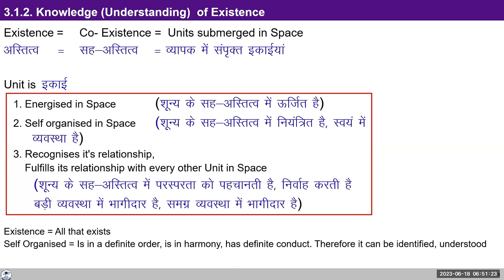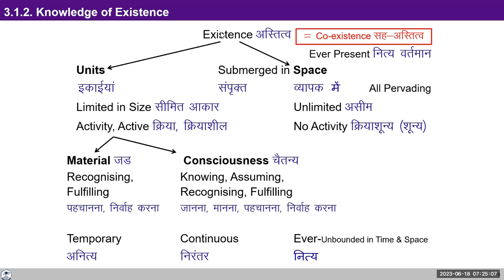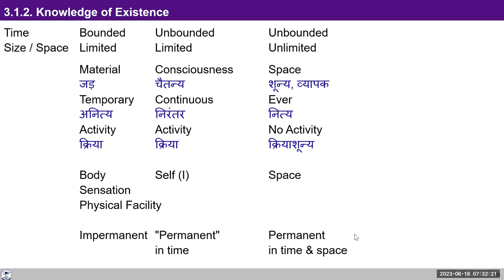D81 UHV III Batch 7 Knowledge of Existence 2023 06 18 Hindi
Chapters
00:00 Recap D80,
01:15-Q.1 If natural acceptance needs any experience?
7:13-Q.2 How can we attain Recognition & fulfillment?
12:48-Q.3 How can we understand reasoning in co-existence?
16:22-Knowledge of Existence continued,
25:34-Q.4 How can knowledge be limited?,
31:29-Q.5 Is it possible to move towards consciousness by lowering attention towards material?,
31:59-Q.6 Please explain the meaning of Temporary & ever.,
33:25-Q.7 Explain about Dharma & Parama dharma.,
33:41-Q.8 If collection of information is knowledge?,
34:40-Q.9 If Sukh is Happiness?,
35:20-Q.10 Explain about laws of relationship.,
36:32-Q.11 By being curious will we be able to get the knowledge about coexistence & all?,
39:16-Q.12 If the numbers of laws are definite?,
45:51-Q.13 If my understanding about ever & continuous is right?,
48:23-Q.14 If the self is continuous or ever?,
48:44-Q.15 Consciousness is continuous & limited; how can we get this knowledge?,
49:09-Q.16 Can realization be knowledge?,
49:29-Q.17 Why we become unhappy when death & birth is unavoidable?,
49:51-Q.18 When there is a communication between two selves is there any activity in space too?,
52:17-Q.19 If there is space in activity of consciousness?,
54:59 -Assignment.

For Self-reflection:
Existence = Co-existence =
 Units   Submerged in Space
    Units            Space
 Limited in Size    Unlimited
 Activity, Active   No Activity
                 Units
Material     Consciousness
Recognising,     Knowing, Assuming,
Fulfilling         Recognising, Fulfilling

                                                   Space
Temporary    Continuous            Ever-Unbounded in Time & Space
Reflect on the above
Last line - Material -Temporary
Consciousness     Continuous
Space - Ever - Unbounded in Time and Space (size)

In addition,  look into the meaning of each word that was displayed today to explain co-existence.

We will take your reflections tomorrow.